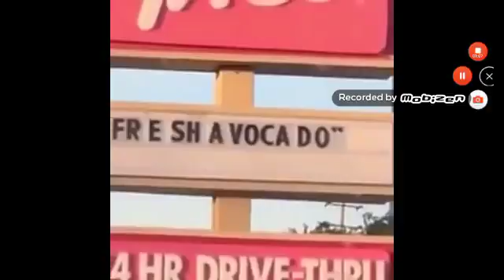World of memes 8 or 9